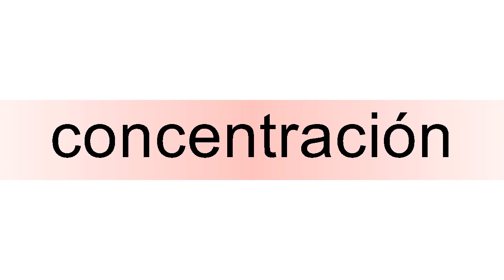How to pronounce concentración